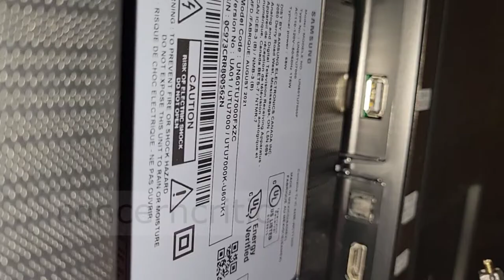Digital Fiber Optic Audio Cable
Fiber Optic Digital Audio Cable installation

Toslink cables

Fiber Optic Audio Cable for TV Soundbar and Sound Systems